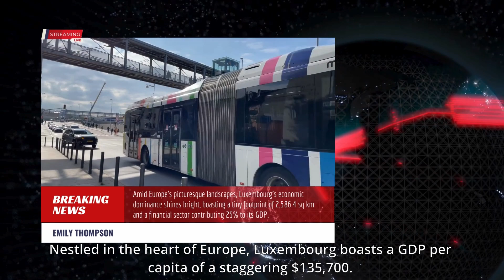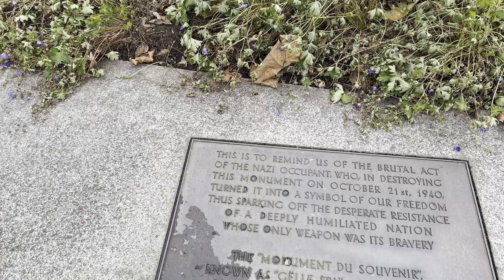John goes to the richest country in the world.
Embark on a fascinating journey with John as he ventures into the heart of Luxembourg, officially recognized as the richest country in the world. In this exclusive video, witness the enchanting landscapes, opulent lifestyles, and the undeniable allure that make Luxembourg a beacon of affluence. From its picturesque castles to the bustling financial district, join John in unraveling the secrets of this tiny yet immensely prosperous nation. Brace yourself for a visual odyssey through the lap of luxury, as John brings you up close to the unparalleled riches that define the grandeur of Luxembourg.